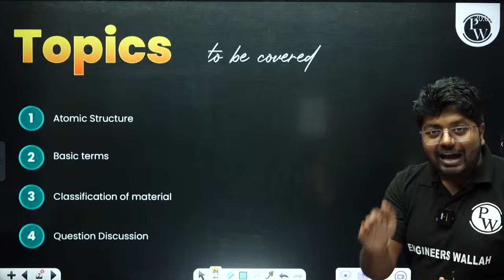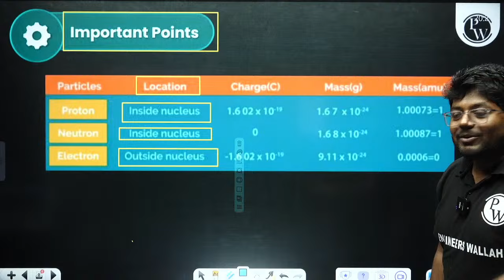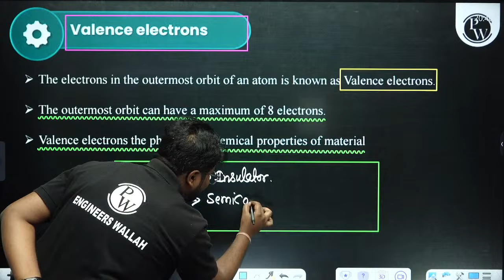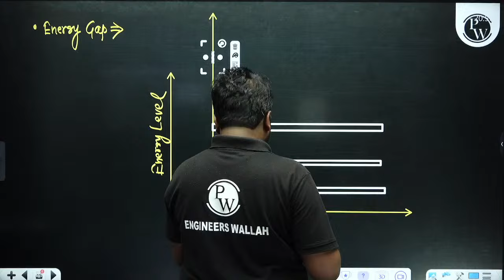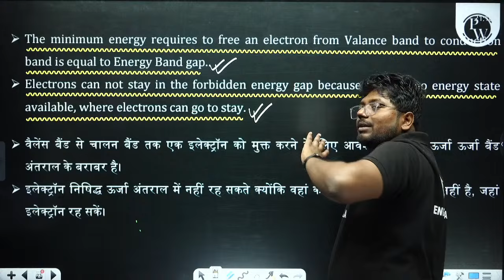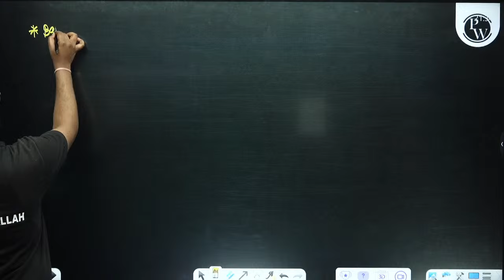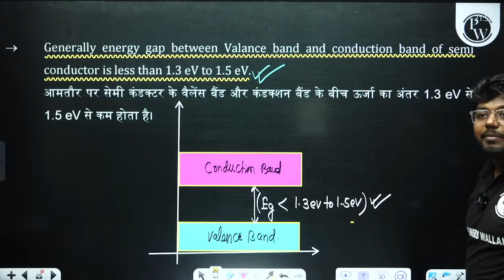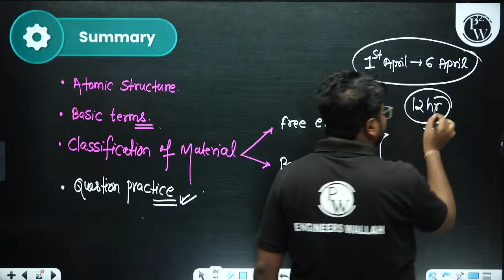SSC JE 2024 Crash Course | Basic Electronics | Semiconductor Physics - 01 | Electrical Engineering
Are you preparing for the SSC JE 2024 exam? In this video, we will cover the basics of semiconductor physics in Electrical Engineering. Join us as we explore the concepts of semiconductors, doping, and the formation of p-n junctions. With our expert guidance, you'll gain a solid understanding of these fundamental principles and be well on your way to success in the exam.
▶Chanakya - AE/JE
📌 𝐁𝐀𝐓𝐂𝐇 𝐃𝐄𝐓𝐀𝐈𝐋𝐒 -

- PDF Notes
- DPP PDFs with video solutions
- Weekly Tests